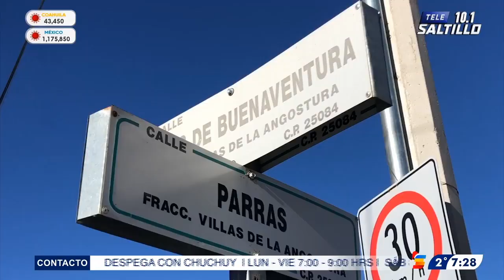Policiaca: Entre patrullas y ambulancias